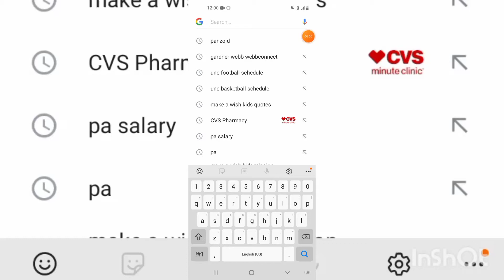How to a make a Intro and Outro for youtube (Simple Steps)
Quick Guide on how to make a intro and outro